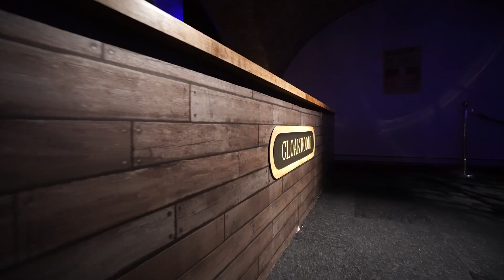Christmas install by FullCircle @ The Vaults, Old Billingsgate 2019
FullCircle’s Design, Production, Furniture and Entertainment departments worked together to provide a Christmas party install that allowed guests to step back through time and descend deep into the depths of post-War Birmingham.